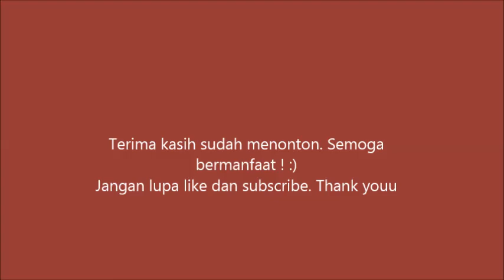CERITA SALMA: JADI "IBU" 3 ANAK DI FRANKFURT, JERMAN.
Di sini aku mau cerita tentang pengalaman aku waktu di Frankfurt, Jerman dan kesempatan bagus yang aku lewatkan... selamat menonton! :)